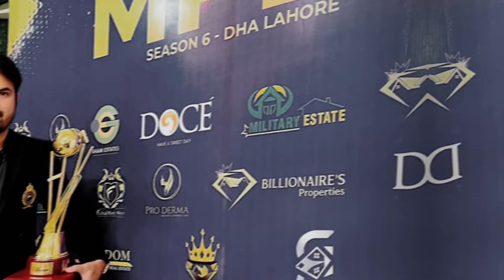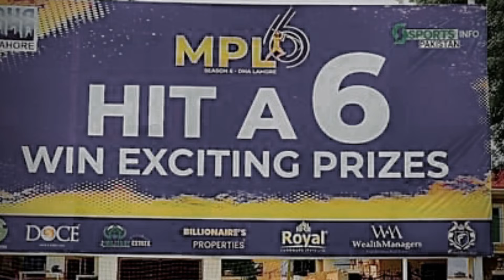Farhad Iqbal | Prince of Lahore |Hero Tapeball Cricket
Farhad belongs to Lahore, He is the most famous personality in cricket for his sponsorships ,motivations and boosting players and Viewers of cricket.
He is a well known buisness man from Lahore. A founder of MPL Cricket League which is considered a tapeball world cup in this era